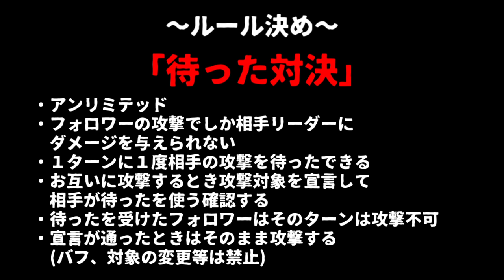【シャドウバース】"待ったアリ"だとどうなるのか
『待った対決』
【特別ルール】
・アンリミテッド
・フォロワーの攻撃でしか相手リーダーにダメージを与えられない
・１ターンに１度、相手の攻撃を"待った"できる
・待ったを受けたフォロワーはそのターン攻撃不可
・攻撃するときは攻撃対象を宣言して相手が待ったを使うか確認する
・宣言が通ったときはそのまま攻撃する（バフ、対象の変更は禁止）
※ぐだぐだ喋っております。対戦だけ見たい方は5:00まで飛ばしてください。

ーその他オススメー
【シャドウバース】声優さんの名前を言えないとカードをプレイできない！？